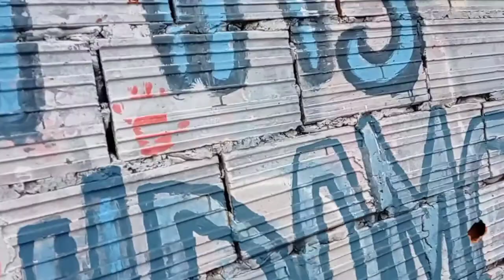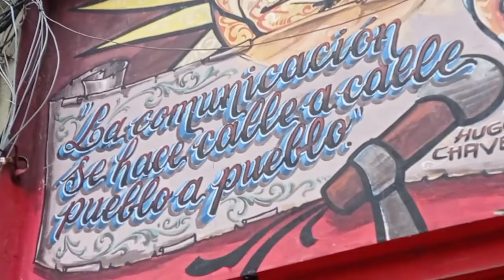La Boca / Horror en banco abandonado.